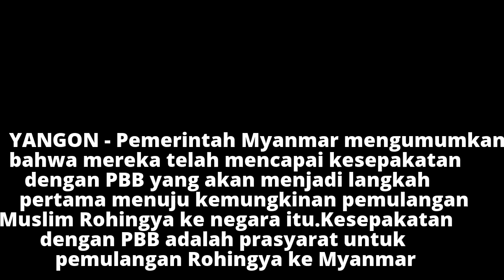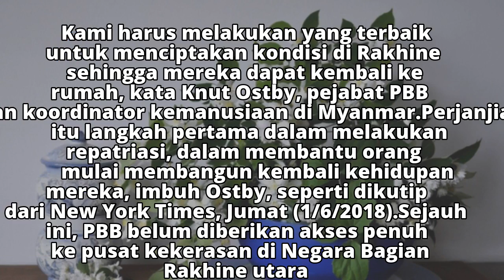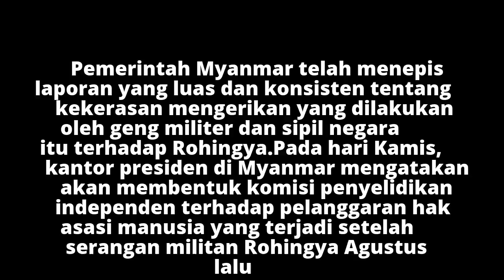Myanmar dan PBB Umumkan Kesepakatan Repatriasi Rohingya